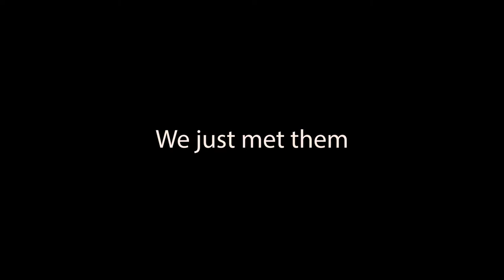The One Where Spring Arrived On Campus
Harding University Admissions
The One Where Spring Arrived